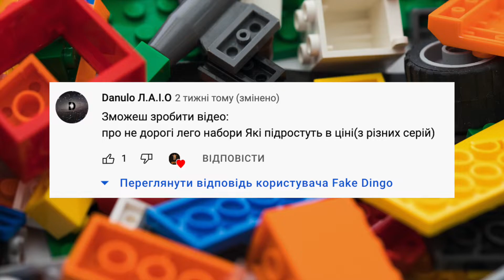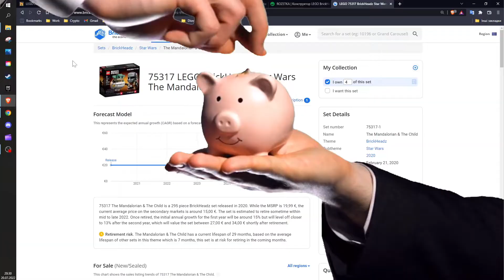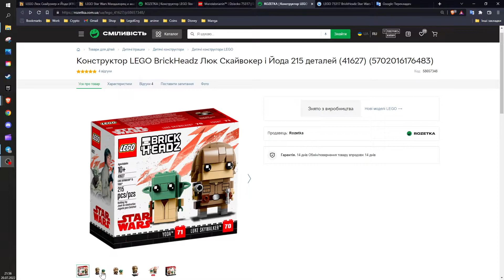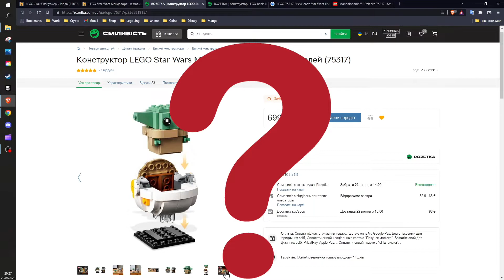Як правильно вибрати LEGO для інвестування в Україні, та чому я вклався в LEGO з Мандалорцем?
Ви просили відео з бюджетними LEGO наборами, які мають хороший потенціал росту після виходу їх на пенсію. Я вирішив не просто дати вам свій список, а на прикладі 1 набору показати принципи, якими я керуюся при виборі LEGO для інвестицій.